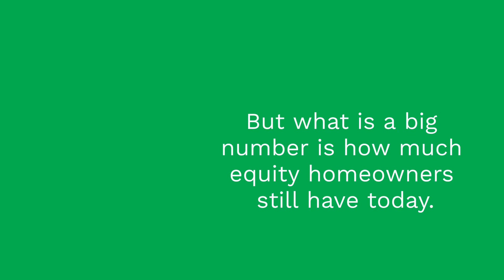July 20, 2023